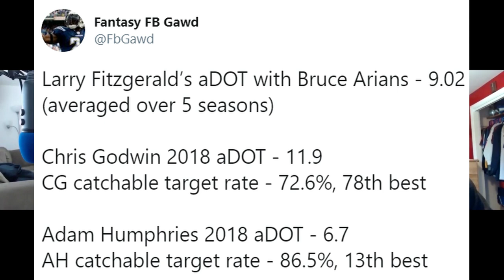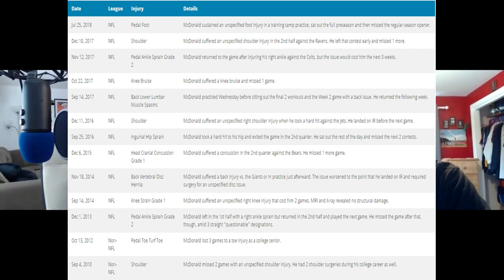TOUGH Draft Day Choices That May Win or Lose Your 2019 Fantasy Football Draft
TOUGH Draft Day Choices That'll Win or Lose Your 2019 Fantasy Football Draft

In the second installment of our tough draft day choices noah the fuggin FBGAWD and I break down a few tiers of fantasy running backs, wide receivers and tight ends that might kill ur fantasy football team if u get it wrong! The guys atop these tiers by default become must own players for 2019 fantasy football!!! rawr

1:35 - RB Tier (Aaron Jones, Marlon Mack, Kerryon Johnson)
12:45 - WR Tier (Chris Godwin, Tyler Boyd, Tyler Lockett, Calvin Ridley)
21:14 - TE Tier (Jared Cook, Eric Ebron, Vance McDonald)